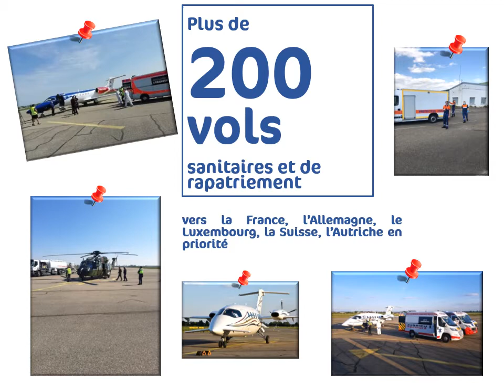Merci...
A travers ce film nous avons voulu rendre hommage à tous les acteurs de la crise du Coronavirus à l'Aéroport de Strasbourg... Bravo👏 et merci du fond du cœur ❤️